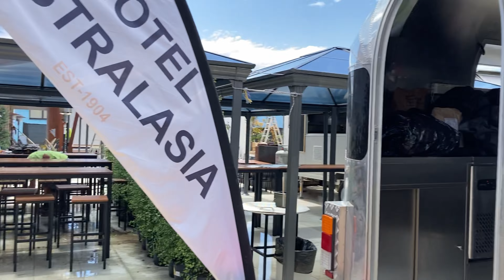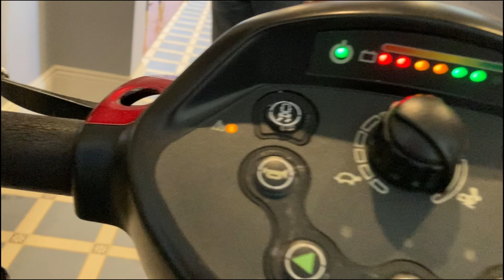Inside the Australasia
I'm looking forward to quaffing a few ales here in the summer🍺🍺🍺🍺🤸‍♂️